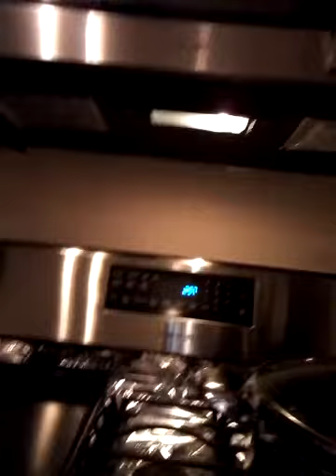3 am do not try this at home